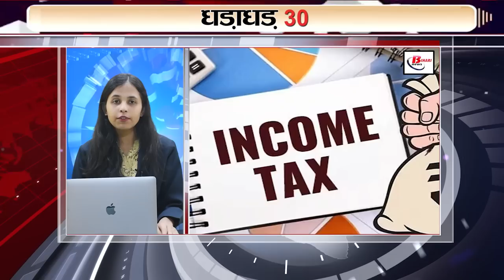Get 30 breaking news on 21st august 2023 on Chandrayaan 3, Yogi Adityanaath, oweshi, Rahul ganghi